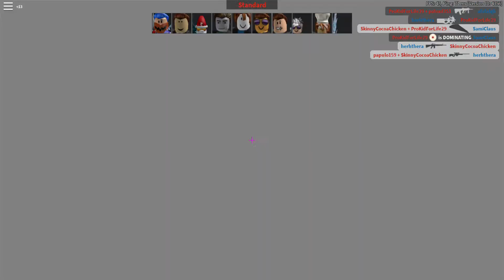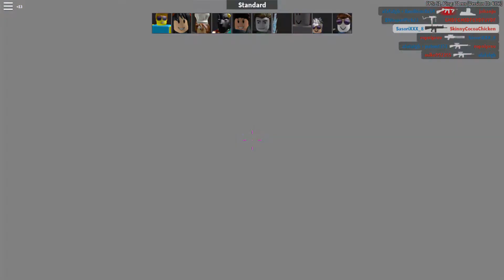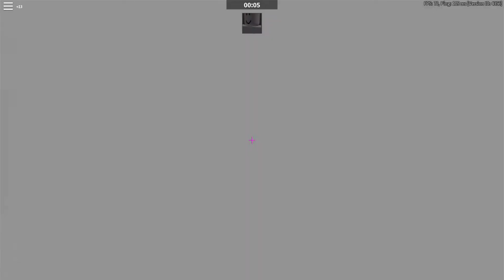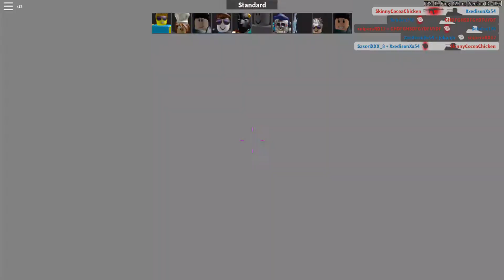Roblox Arsenal Is A Game Of Skill... Right?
it is right?